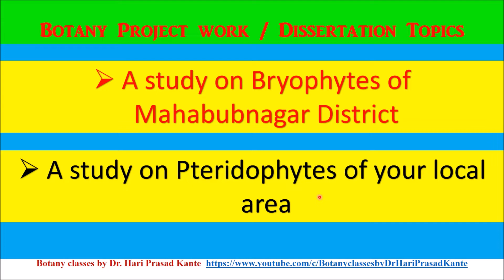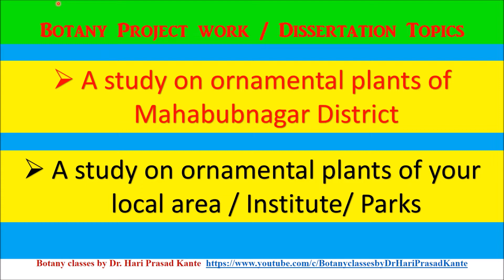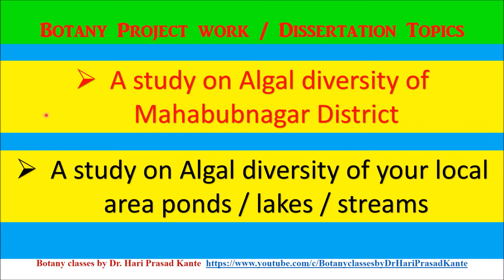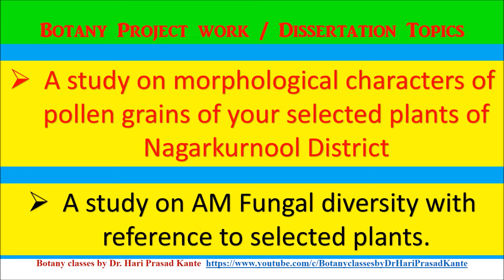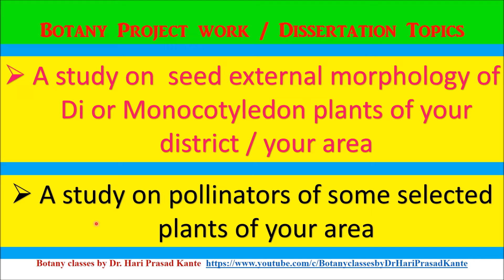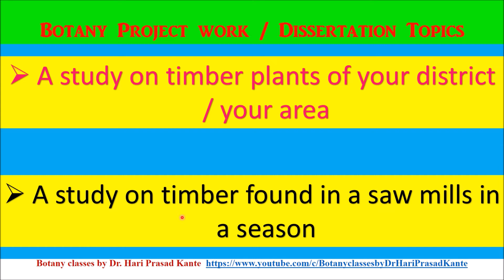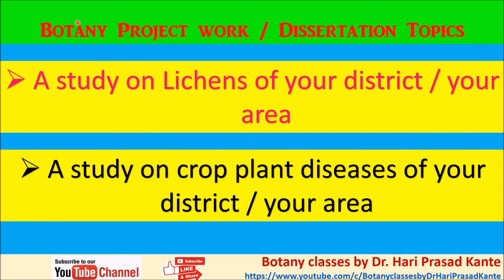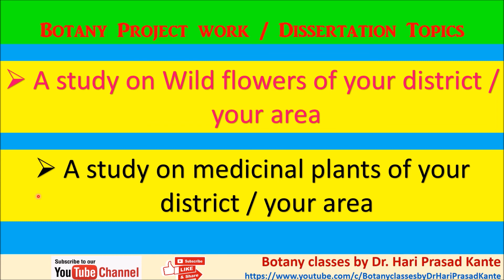Botany Project work Titles @ Dr Hari Prasad kante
botanyclasses by Dr. Hari Prasad kante